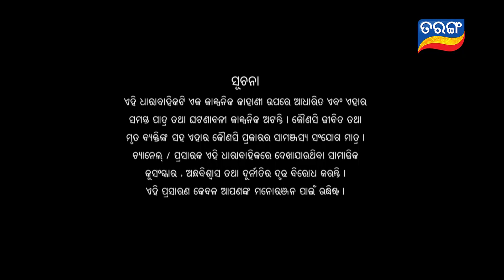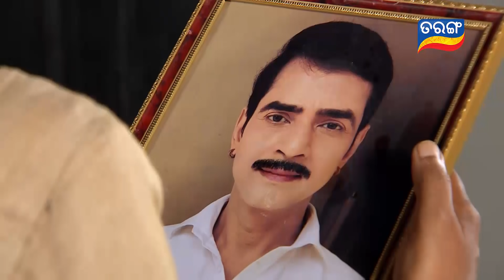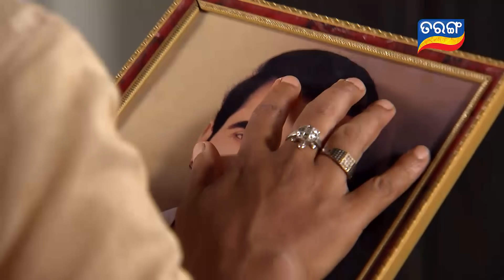Savitri | Full Ep 601 | 7th Sept 2020 | Odia Serial – TarangTV